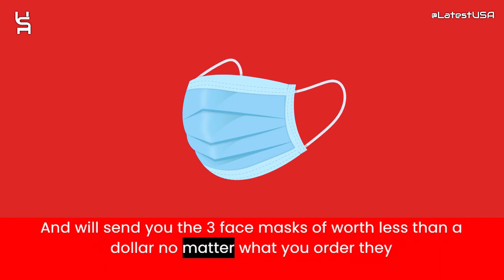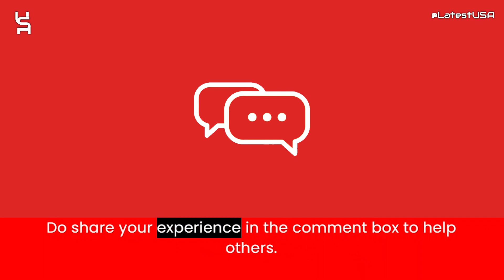Oakhive Reviews | Oakhive.shop Reviews | Scam Alert! OAKHIVE.SHOP | OAKHIVE.SHOP Review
Oakhive.shop reviews,
Oakhive.shop is fraud?,
Oakhive.shop scam or legit?
latestusa,
Scam Websites.